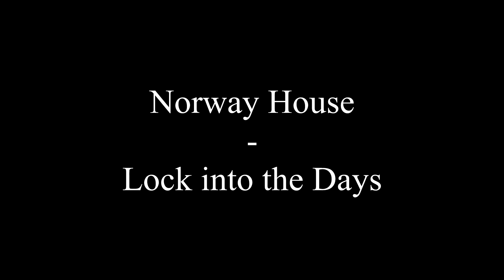Norway House - Lock into the Days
Written & Performed by Norway House
Sampled drums by Peter McDade